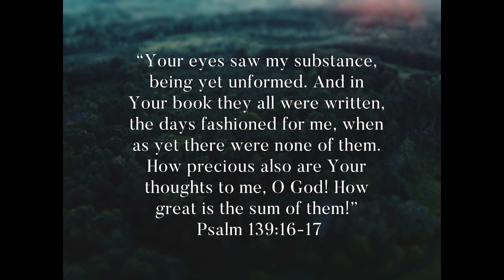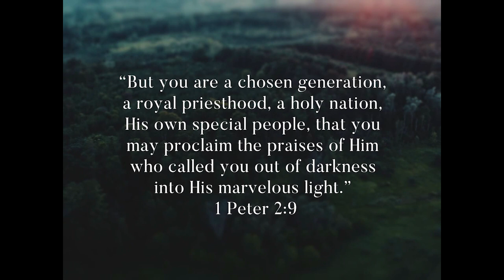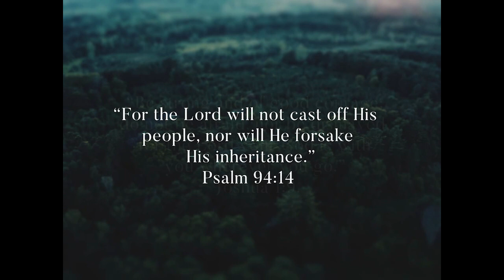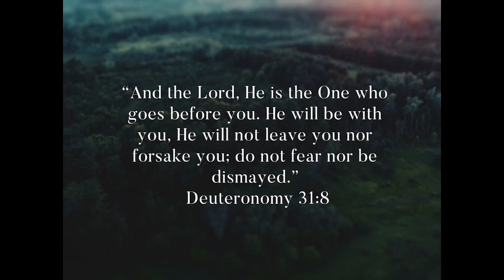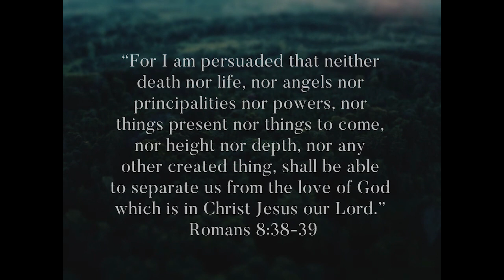Practices Of The Kingdom #14 :: Meditation // Chris H.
Greetings from the Upper Room Fellowship, a church in Columbiana, Ohio, where we seek to Know God, Share Life, and Serve Others together. At the Upper Room Fellowship, we believe in a relational God who created us and will go to whatever lengths possible to connect with us so we can experience his perfect love. We believe that His love is open to all and has the power to transform lives and communities.